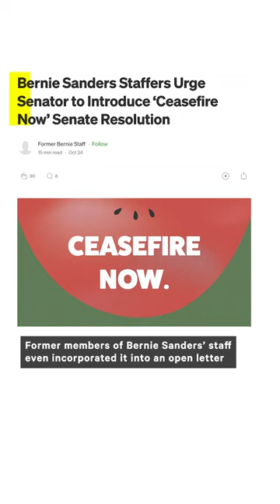Why the Watermelon is Symbolic of Palestinian Resistance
The watermelon, a symbol of Palestinian resistance, is being used to fight censorship — here’s the history behind its comeback. 🍉